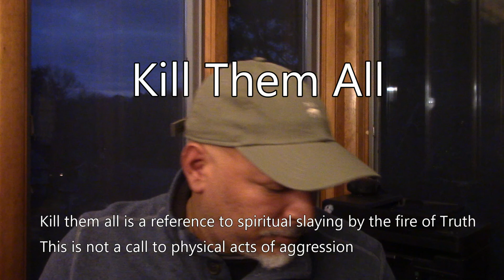Kill Them All 5 - Fire for the Nasgul Pt1